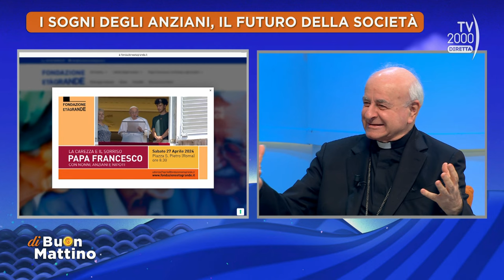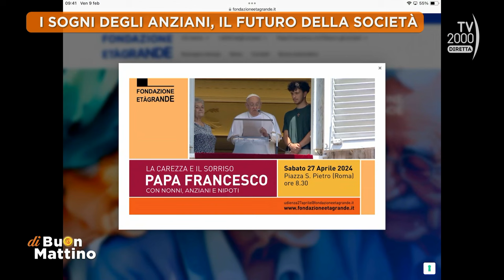Di Buon Mattino (Tv2000) - I sogni degli anziani, il futuro della società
Coltivare passioni e sogni in terza età con l'approfondimento di Mons. Vincenzo Paglia.